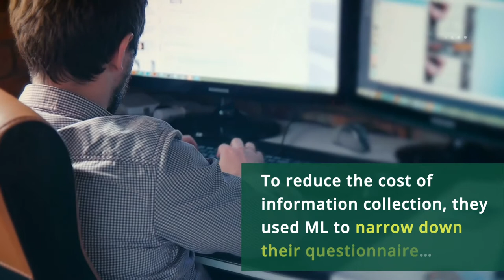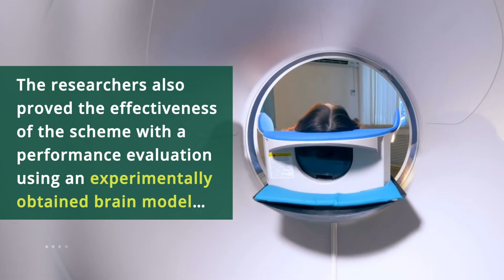Mind and Matter: Modeling the Human Brain with Machine Learning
A content recommendation system based on the user’s brain model would be ideal for targeted advertising. Creating such a brain model, however, is computationally expensive. In a new study, researchers from Japan propose and validate a machine learning scheme to infer a user’s brain model from their profile with high accuracy while optimizing the information collection cost using a feature selection technique, providing hope for its real-world application following further optimizations.